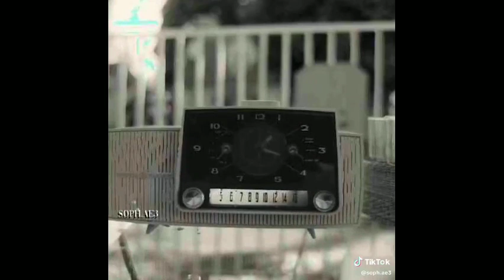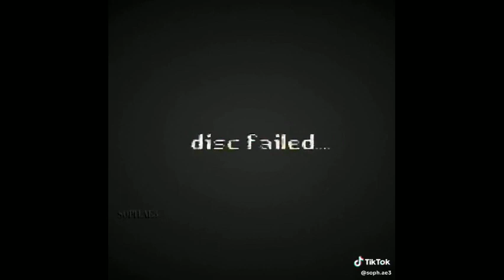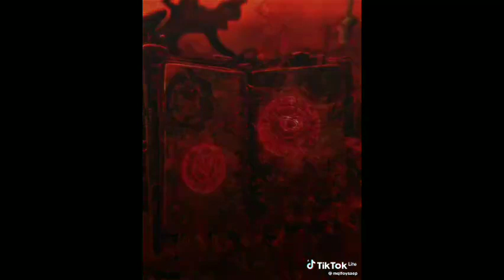Wanda Maximoff edits